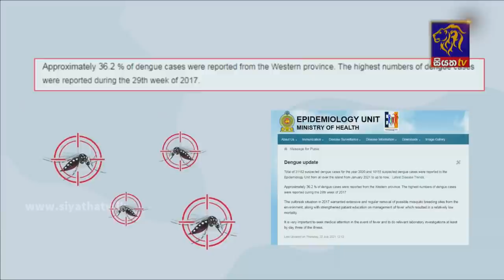Siyatha News | 06.00 AM | 25 – 07 – 2021